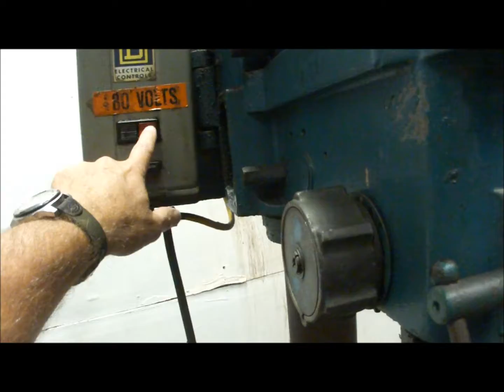Clausing Drill Press Model 2224